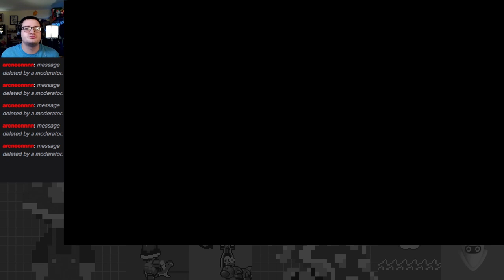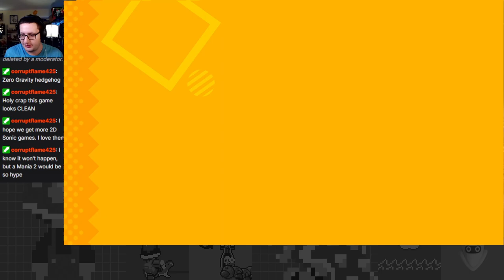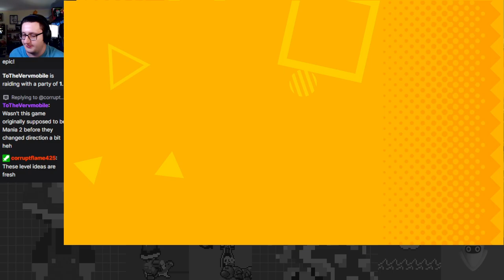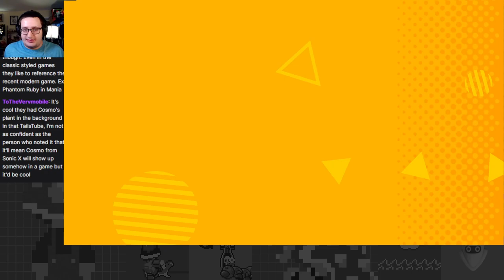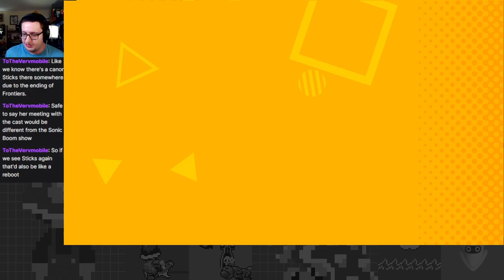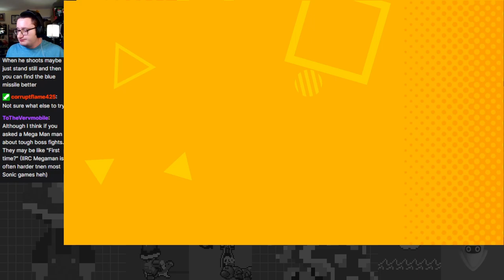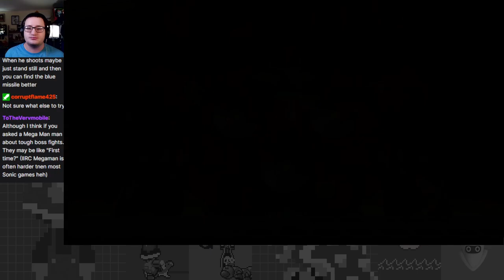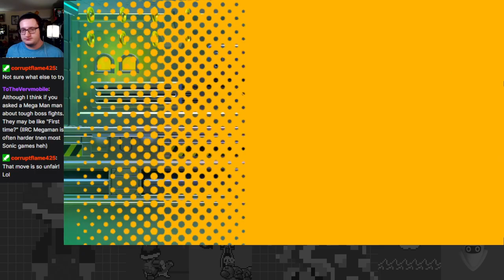1 Emerald Remains: The Most Difficult Sonic Final Boss of All - Sonic Superstars Part 4 (Main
I get to the final boss, it's really hecking hard, and then I finally beat the game! More adventures await our heroes soon however, so I'll be picking this back up again after Super Mario Bros. Wonder.
Note: From 10: to 45 I accidentally kept the game audio muted, my apologies! This does not effect the final act and boss at least.